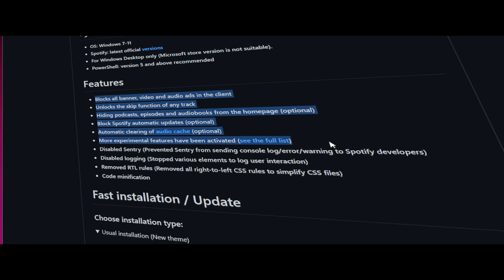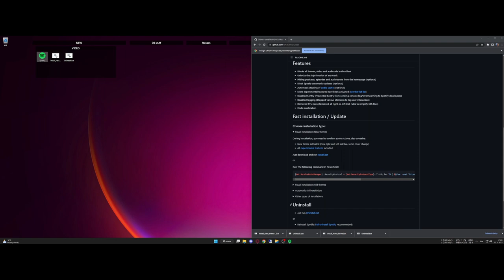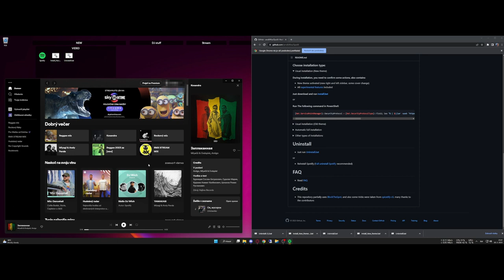How to remove ads on spotify - unlimited skips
In this video u will see how to unlock spotify  unlimited song skips , remove all ads.

Thanx to amd64fox creator of this script.